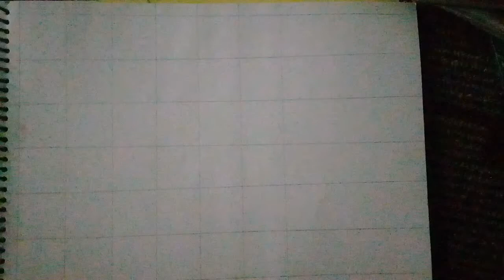Kousei Arima (Shigatsu wa Kimi no Uso) - Speed Drawing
Kousei Arima (有馬 公生 Arima Kousei?) is the main protagonist of the Shigatsu wa Kimi no Uso series.

Kousei is a piano player and was the youngest pianist ever to win the Saki Competition. However, he stopped playing after the death of his mother. His mother's death resulted in his inability to hear the pieces he plays. Following the death of his mother, he lived for two years without playing the piano and saw the world in monochrome. But this changes after meeting Kaori Miyazono, a young violinist who pushes Kousei to his limits in an attempt to get his fingers back onto the piano keys.